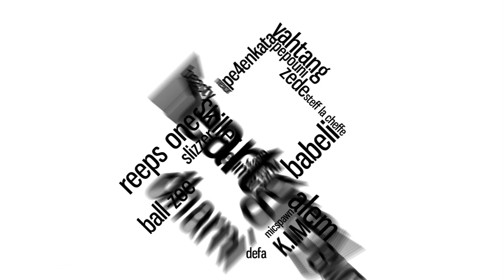SASHKA | Here We Go Russian Beatbox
Sashka from Russia, please thank Bogdan for the coorperation. Lets do more in future. Thank you very much

Swissbeatbox.com